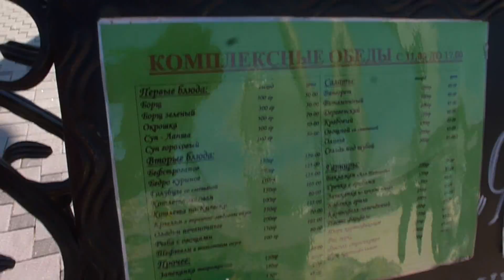Пообедать в Анапе на Набережной. 30 июня 2015 года.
Пообедать в Анапе на Набережной. 30 июня 2015 года. Это видео создано с помощью видеоредактора YouTube